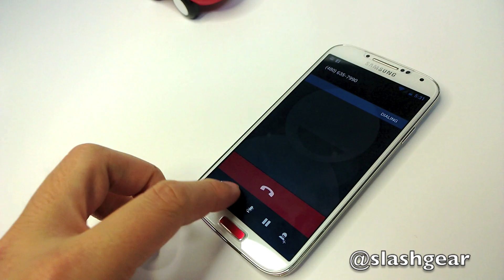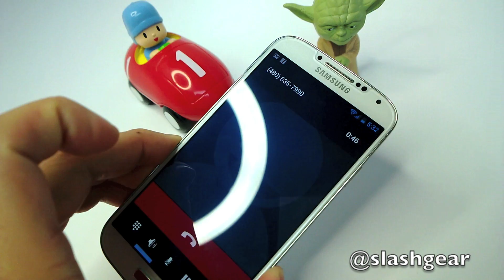Nokia Lumia 1020 Image Stabilization, Macro and Audio quality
SlashGear reviews the Nokia Lumia 1020 super 41megapixel camera phone!